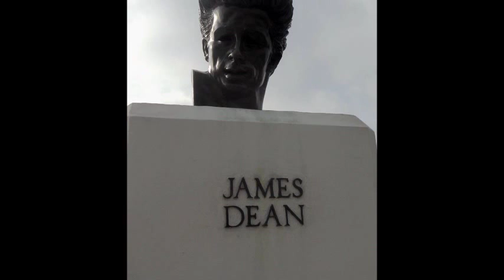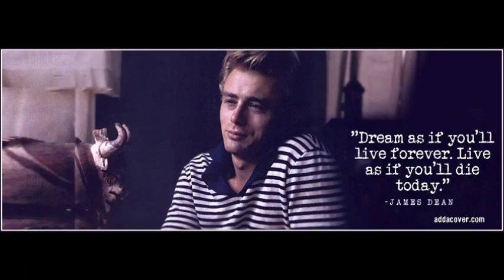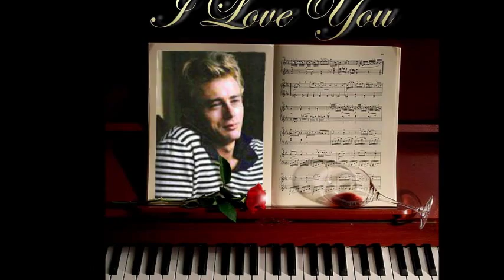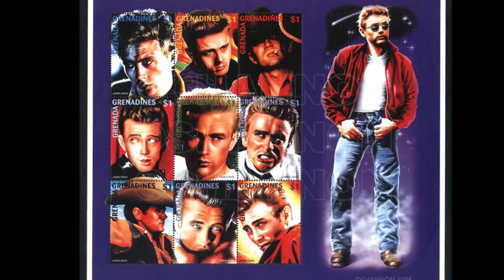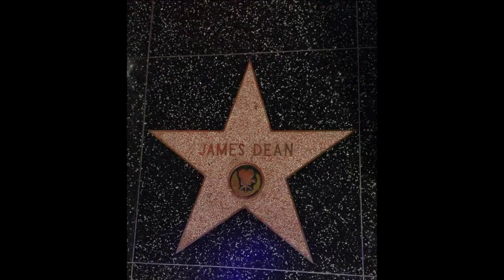james dean wikipedia